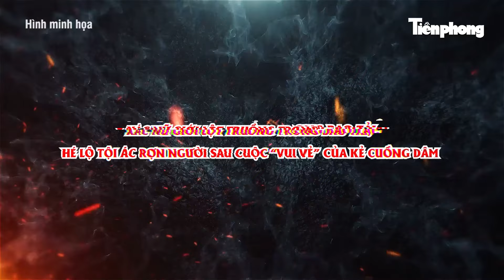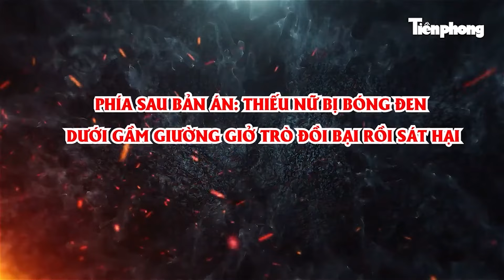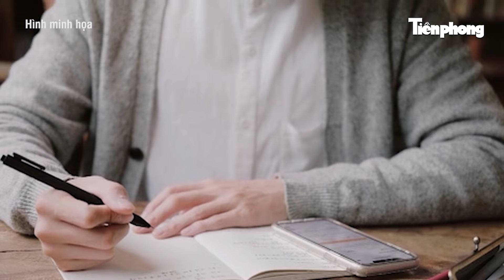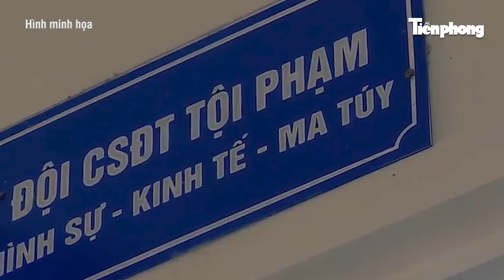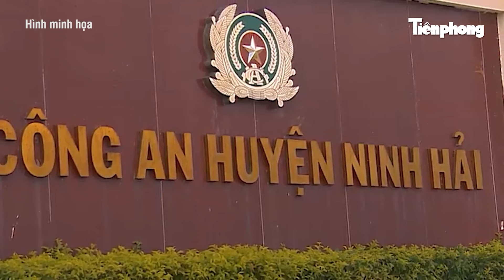Xác nữ giới lột truồng trong bao tải, hé lộ tội ác rợn người sau cuộc “vui vẻ” của kẻ cuồng dâm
Thấy mùi tử khí nồng nặc, người dân huyện Long Thành (Đồng Nai) tỏa đi tìm, lúc này mới tá hoả phát hiện một nữ giới loã thể giấu trong bao tải bên đường. Theo hồ sơ điều tra, một chiều đầu tháng 2, người dân phát hiện mùi hôi thối bốc lên từ bãi cỏ ven đường thuộc ấp 1, xã Phước Bình, huyện Long Thành, nên tiến hành kiểm tra.